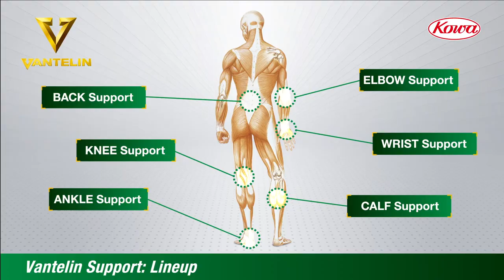VANTELIN SUPPORT Long Movie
VANTELIN SUPPORT provides the right amount of compression your joint needs granting you a balance of stability and flexibility to move safely and freely. It is designed for daily life support and also good for daily exercise like walking and running.
Enjoy its all-day comfort.

Please take a look to learn the variety of Body parts.